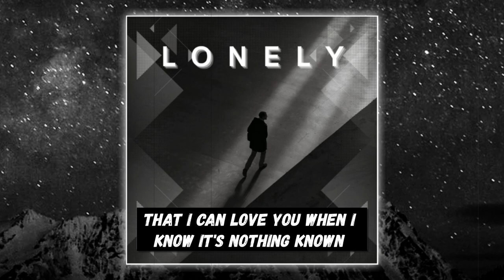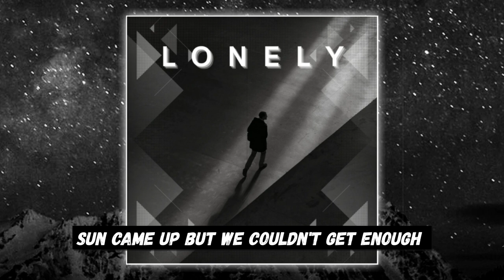Viscount Music - Lonely (Lyrics Video)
You don't wanna be lonely 😚